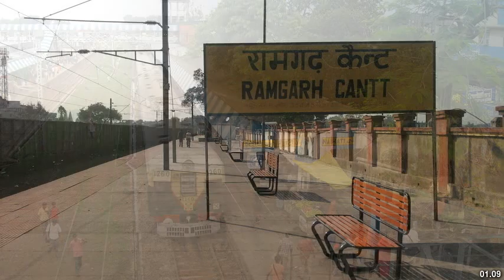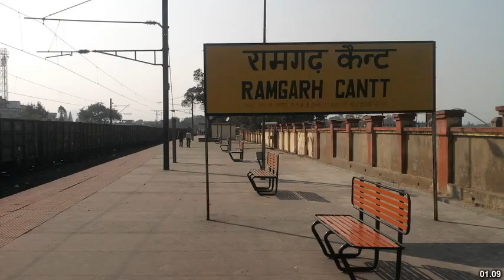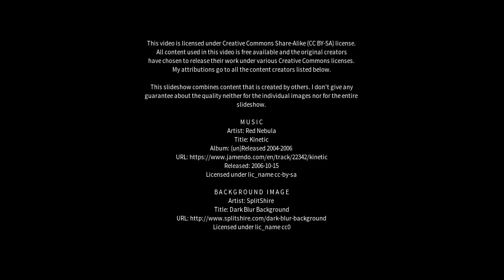Best places to visit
Best places to visit - Madhupur (India) Best places to visit - Slideshows from all over the world - City trips, nature pictures, etc.